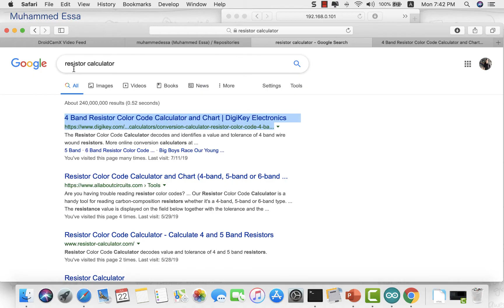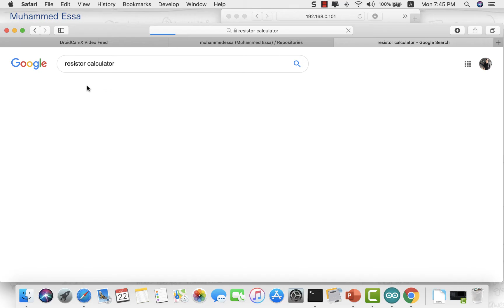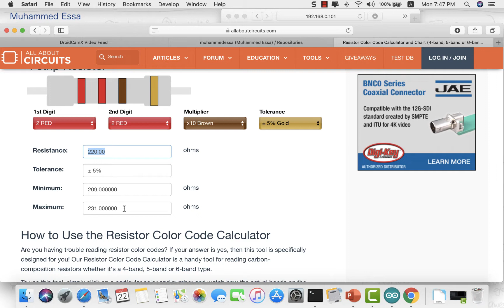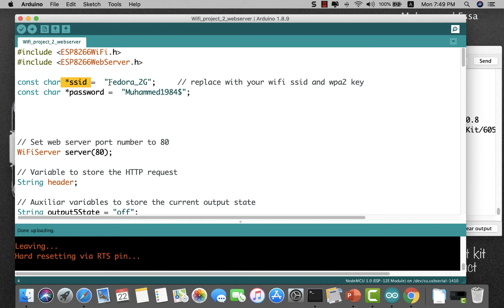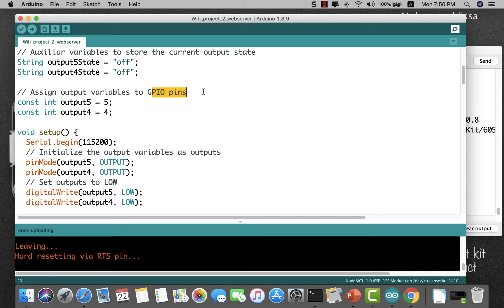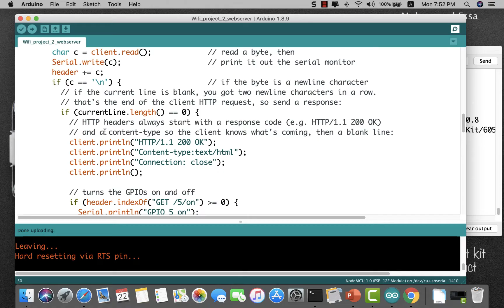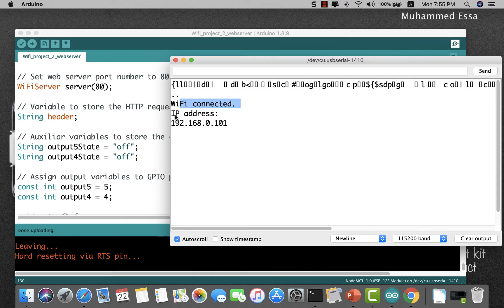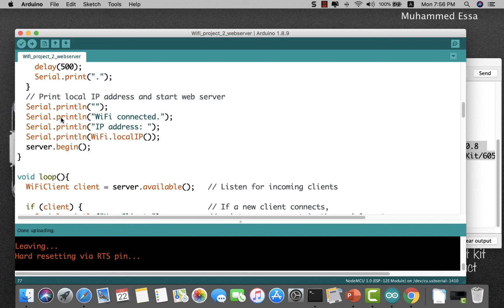15 NodeMcu ESP8266 Web server with Led